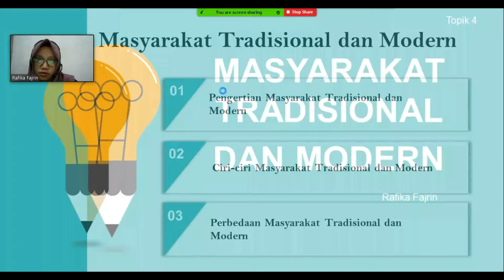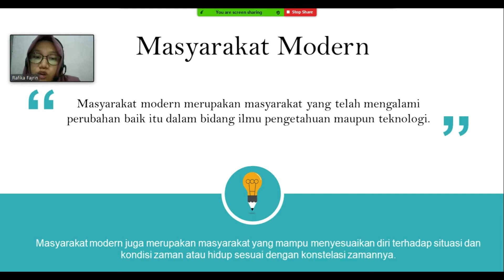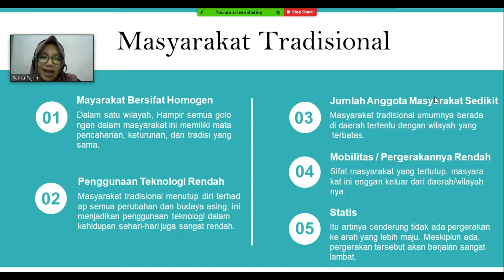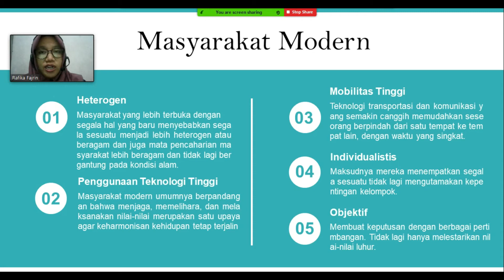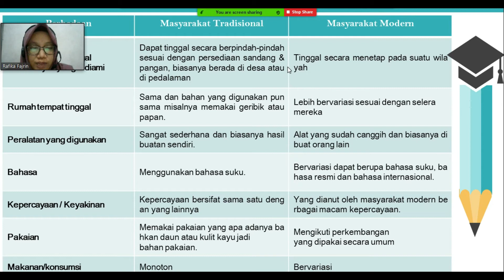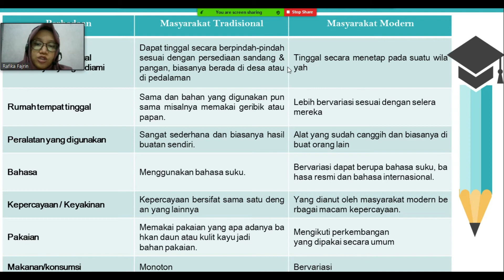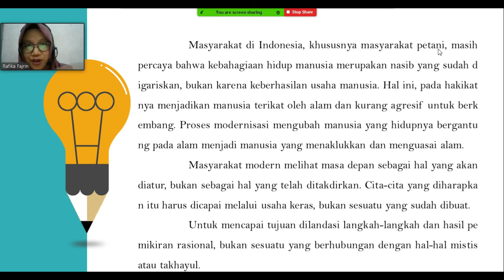TOPIK 4 - MASYARAKAT TRADISIONAL DAN MASYARAKAT MODERN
Masyarakat Tradisional & Modern – Masyarakat tradisional merupakan kelompok masyarakat yang selalu menjunjung tinggi para leluhurnya. Masyarakat modern merupakan masyarakat yang telah mengalami perubahan dalam bidang ilmu pengetahuan. Untuk lebih jelas lagi saya akan mengulas materi Masyarakat Tradisonal Dan Masyarakat Modern mulai dari, Pengertian, Ciri-Ciri Dan Perbedaan. Jadi, Simaklah pembahasannya di video ini.

SEMOGA BERMANFAAT ____